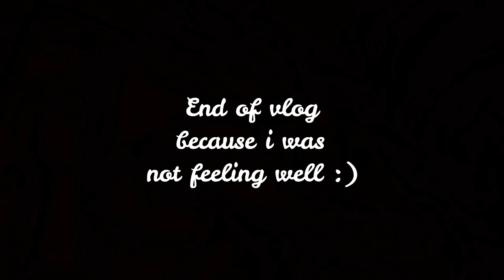Most Cheapest Jeans Pants Shop In Karachi Zainab Market 👖 | Zainab Market Saddar Shopping Vlog 2023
Aj k is mazedar shopping vlogs main men apko dikhaonga Karachi ki sabse cheapest of achi jeans pants kaha milengi. Tu aj ka ye shopping vlog jo maine apne dost Saud Khan k sath banaya he ap enjoy karen or phr mujhe comment section main btaen apko kesa laga mera ye sasti jeans pants ka vlog.

Or mazedar or aese lifestyle vlog dekhna chahate hen ap log? tu comment section men mujhe zaror btaen take main or mazedar aesei vlogs ap logon k liye banata rahon :)

Or mazedar porane vlogs dekhna chahte hen? neche links mojod hen enjoy karen :

My 21 Hours Karachi To Lahore Journey By Train | Pak Business Express Train Karachi To Lahore

Finally Bought A New GoPro Hero 10 For Vlogging | Best Vlogging Camera 2022 | My Dream Camera